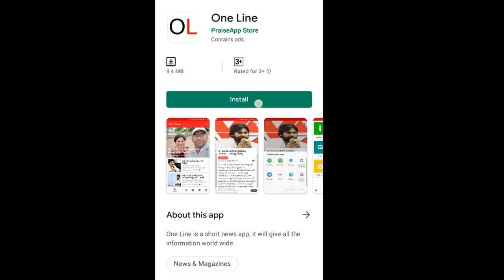common man suggest to CM jagan on AP capitals| మూడు రాజధానుల పై జగన్ కే సలహా ఇచ్చిన పెద్దాయన | PDTV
మూడు రాజధానుల పై జగన్ కే సలహా ఇచ్చిన పెద్దాయన